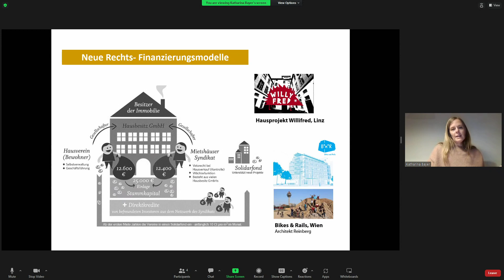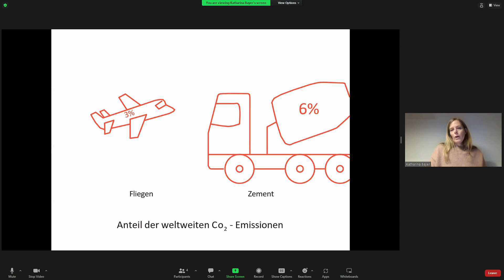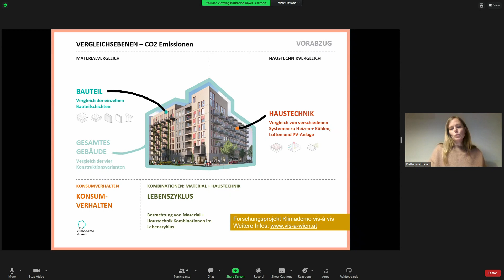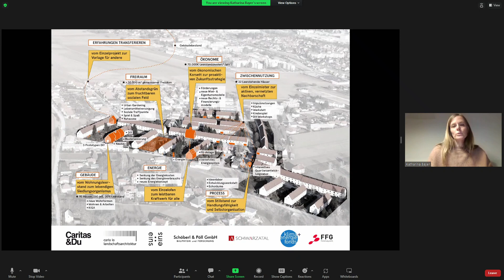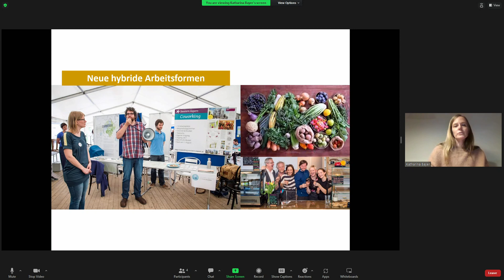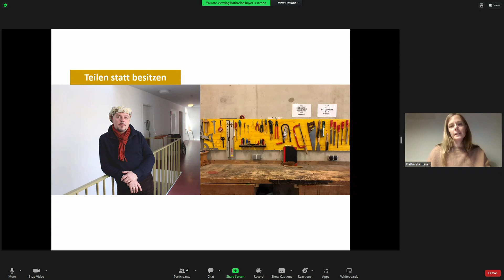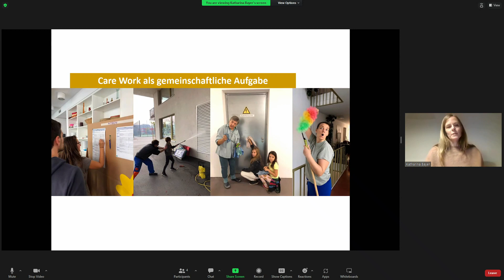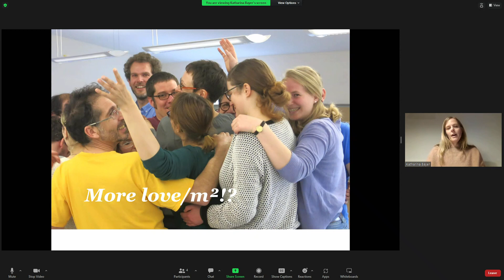Katharina Bayer: Together! Co-Living und partizipative Stadt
Öffentlicher Online-Vortrag am 14. Dezember 2022 am ZiF

Katharina Bayer (Wien):
Together! Co-Living und partizipative Stadt - Gemeinsam und nachhaltig Stadt entwickeln

Im Kontext der Vortragsreihe „Stadt von heute, Stadt der Zukunft“, veranstaltet vom Verein der Freunde und Förderer des ZiF e.V. mit freundlicher Unterstützung der Fakultät für Linguistik und Literaturwissenschaft der Universität Bielefeld und der Sparkasse Bielefeld.